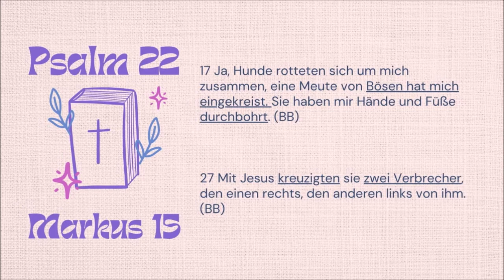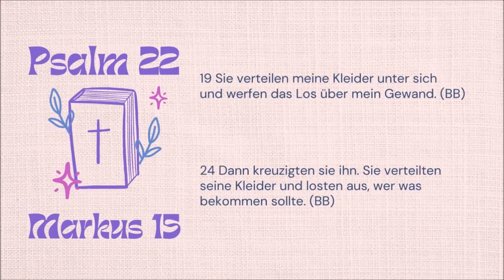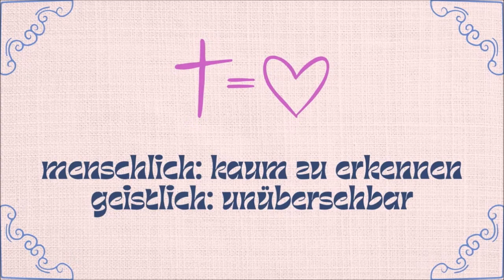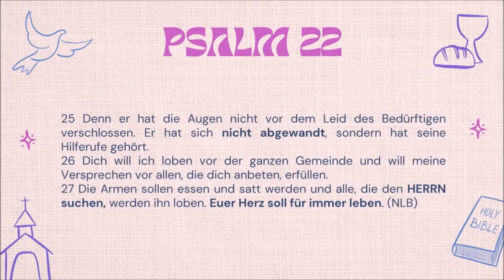Überragend I Jesus Tod I Predigt I 29.03.2024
Herzlich willkommen zur Predigt vom 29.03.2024 - Karfreitag

Message: Micha Pfrommer

 〰️ 〰️ ÜBER DIE SV-SCHORNDORF 〰️ 〰️
Jede Woche freuen wir uns auf Sonntag! Denn der Sonntag beinhaltet unsere Highlight-Veranstaltung: Gottesdienst 🟠 Relevant* 🟠 Modern** 🟠 Nahrhaft*** * Die Wahrheit + Weisheit der Bibel für unseren Alltag im hier & jetzt  ** Musik die uns Spaß macht *** Soulfood. Und die Seele wird versorgt. Lern uns kennen! Wir freuen uns riesig auf dich. 🎡🤸‍♀️🎉

Wenn du magst, erzählen wir dir gerne mehr von uns: Teams, Kleingruppen und wie der Glaube an Jesus Christus Verbundenheit bewirkt, obwohl wir alle sehr unterschiedlich sind. welovechurch​

Möchtest du unsere Gemeinde mit deiner Spende unterstützen? Dann haben wir hier die Bankdaten für dich:
IBAN: DE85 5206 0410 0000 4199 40 BIC: GENODEF1EK1 Förderstiftung des Süddt. Gemeinschaftsverbandes e.V. (SV-Stiftung) Verwendungszweck: “Projekt 92716” = SV-Schorndorf (allgemeine Gemeindearbeit) oder Verwendungszweck "Projekt 92704" = CONNECT Neubauprojekt 🔹 ♦️ 🔸🔹♦️🔹🔹🔸
Deine Spende ist eine Ermutigung, über die wir uns freuen. Vielen Dank!
(Wenn du deine Adresse notierst, senden wir dir zum Jahresanfang eine Spendenbescheinigung für deine Steuererklärung)